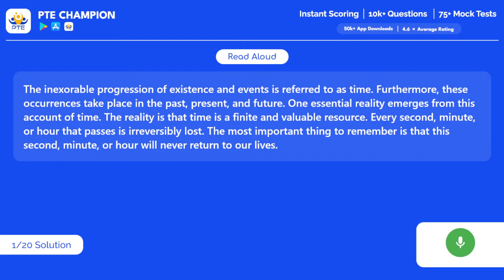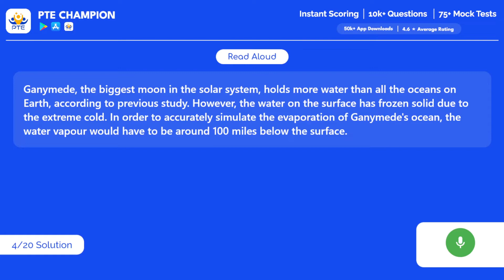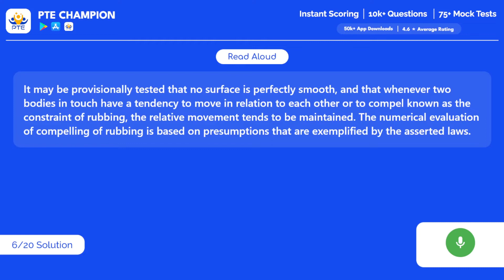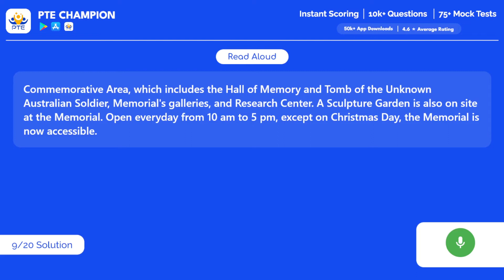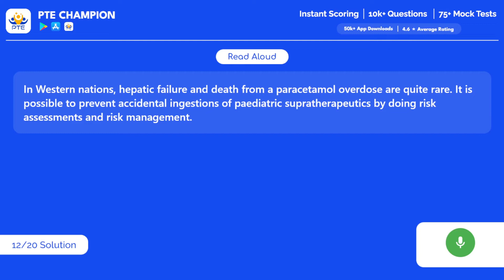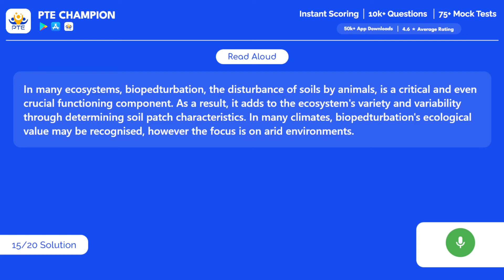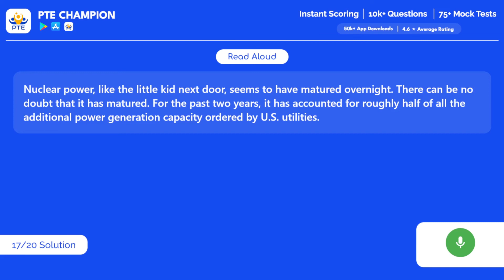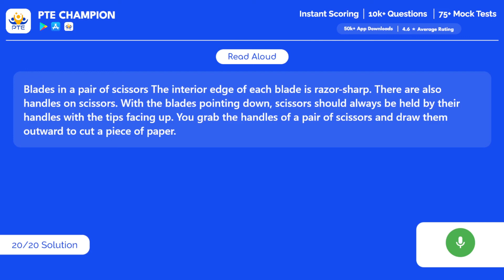PTE Speaking Read Aloud | 27th August 2022 | PTE Champion